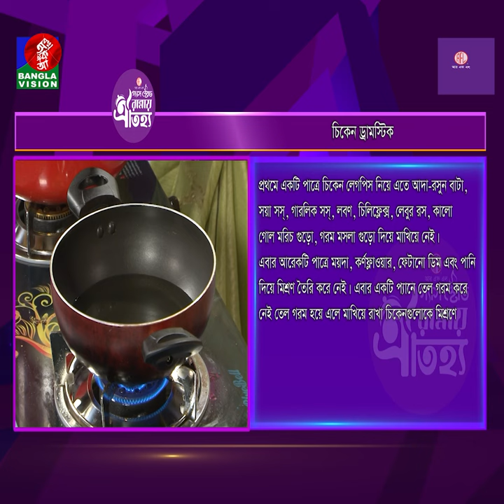চিকেন ড্রামস্টিক রেসিপি। Chicken Drumsticks recipe